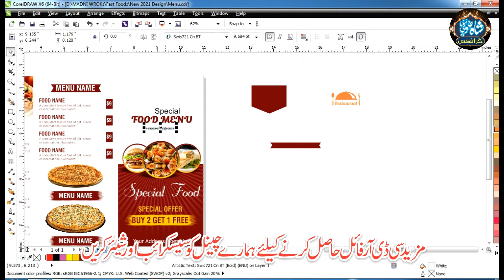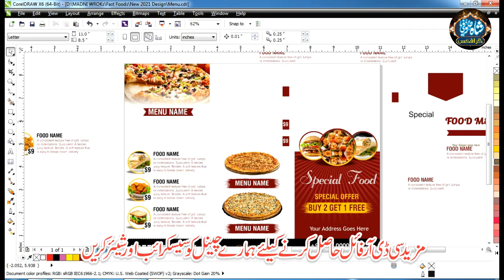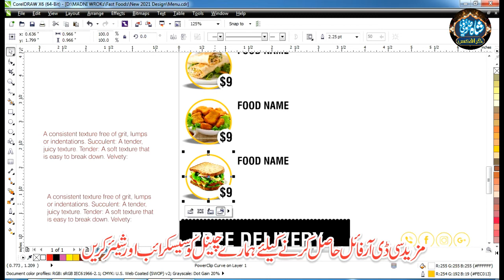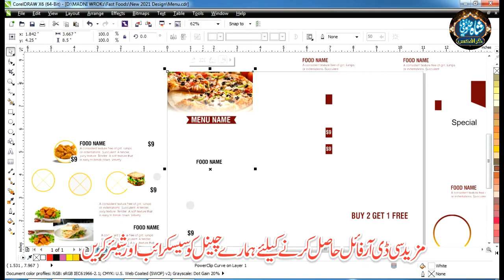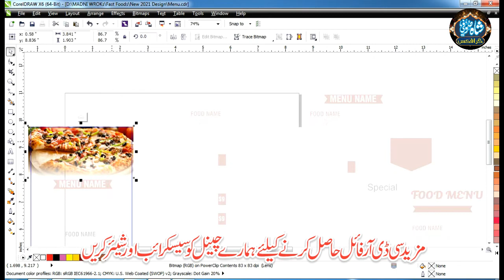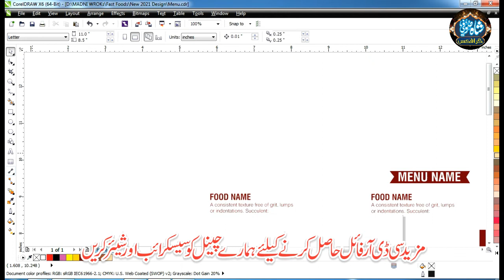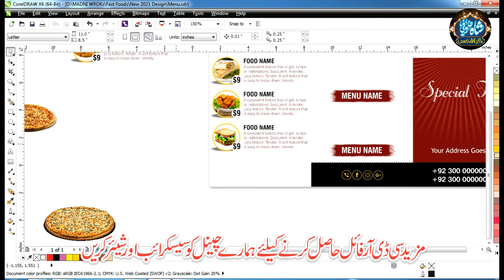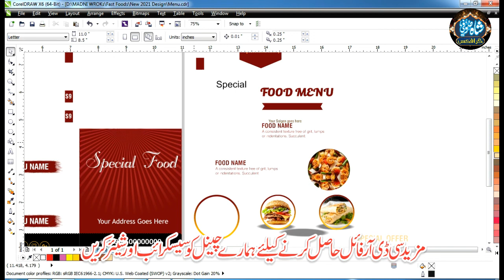Beautiful Menu card design cdr files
For Poster.
(Note: File Password video mian ha )
File Link is:

Online Desinging
Poster
Panaflex
Shadi Card
3D Logo
Video Editing
Cashmemo
Billbook
pad Etc.